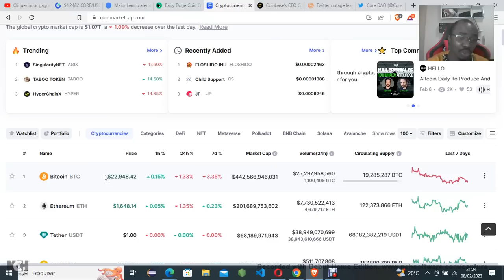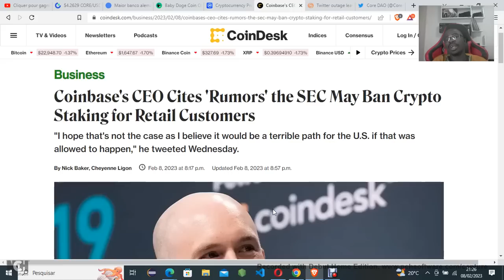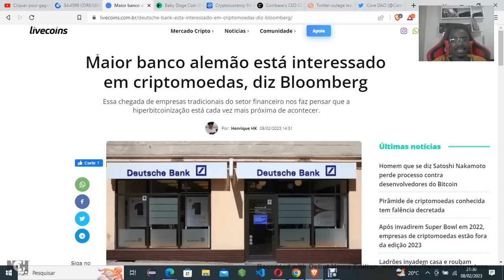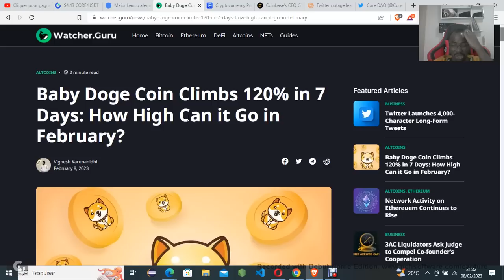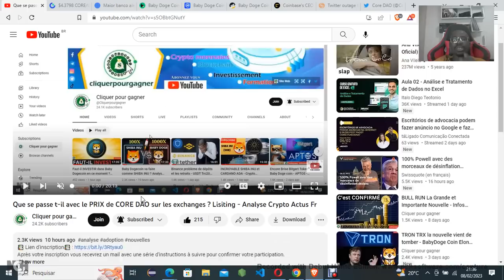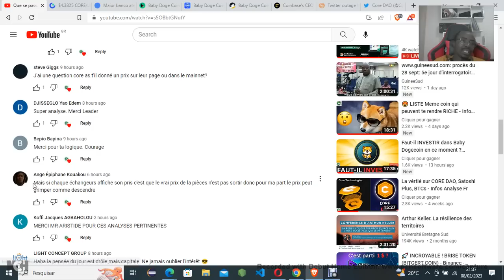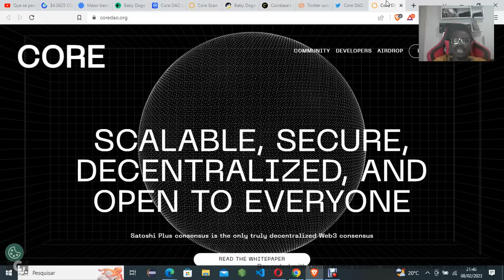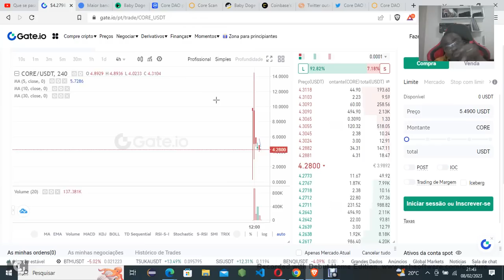Faut-il avoir l'espoir sur CORE DAO (Satoshi Plus) ? Baby Dogecoin - Analyse Crypto Actus Fr min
Contactez nous sur WhatsApp
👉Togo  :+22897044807